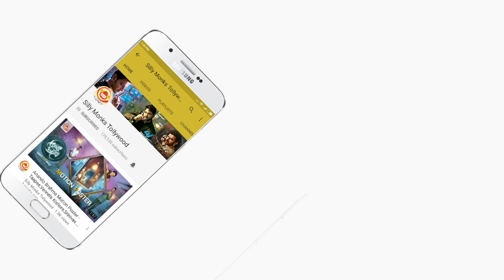Kirrak Party Movie Team Funny Interview | Nikhil Siddharth, Samyuktha, Simran Pareenja | Silly Monks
Kirrak Party Movie Team Funny Interview | Nikhil Siddharth, Samyuktha, Simran Pareenja